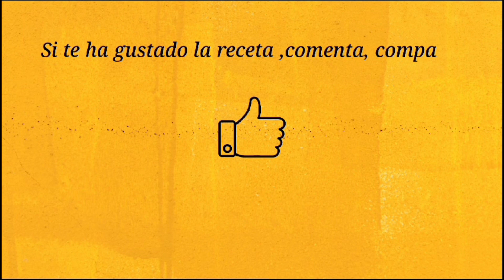MERLUZA AL HORNO CON VERDURAS RECETA DE LA ABUELA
Hoy vamos a preparar merluza al horno con patatas y verduras y la merluza queda súper tierna y jugosa y se mezcla muy bien con las patatas y las verduras, creando un plato llenó de sabor y muy fácil de hacer, una receta que no falla para los amantes del pescado 🐟 facil y Sabrosa.

INGREDIENTES:
1 kilo de merluza
4 patatas medianas
3 cebollas
4 ajos
12 tomates cherry
1 pimiento rojo grande
Sal
Pimienta
Un poco de perejil
Medio litro de caldo de pescado